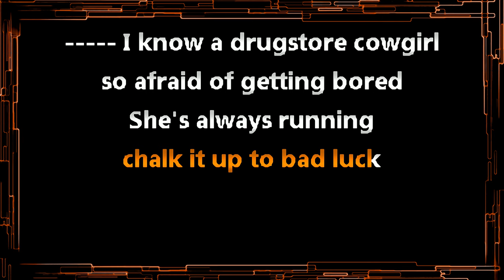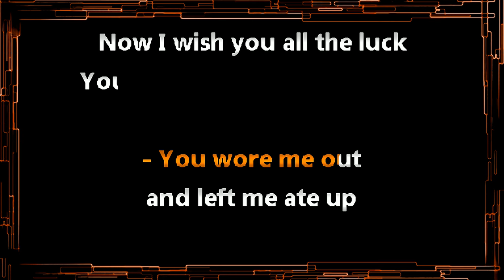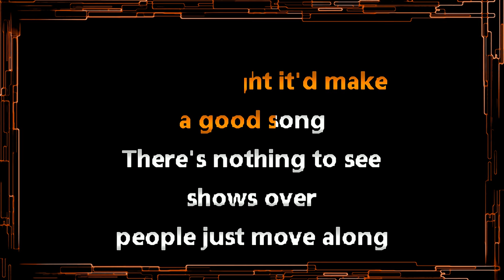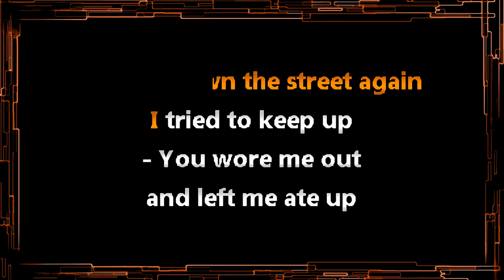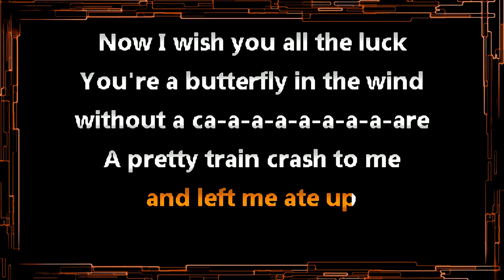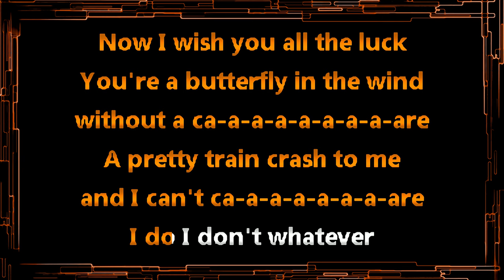311 • Beautiful Disaster (CC) (Upgraded Video) 🎤 [Karaoke] [Instrumental Lyrics]